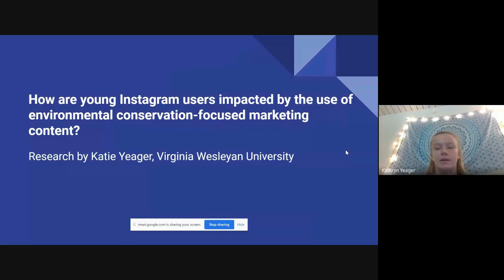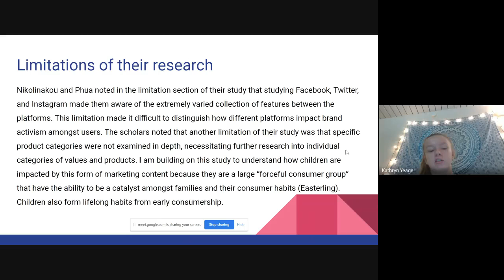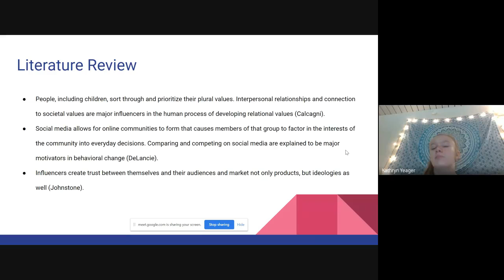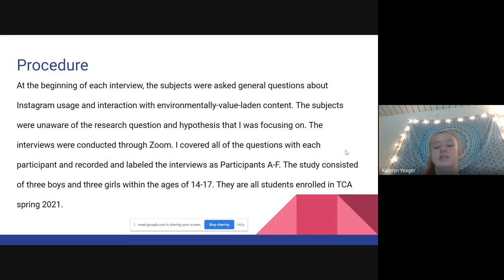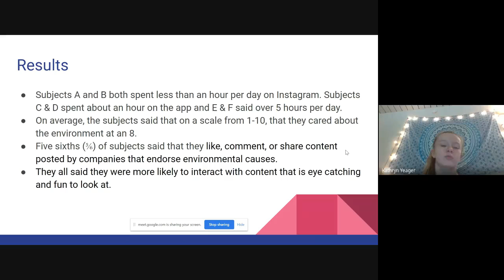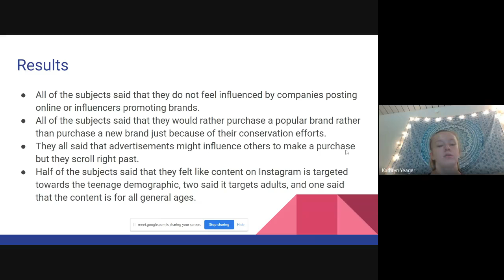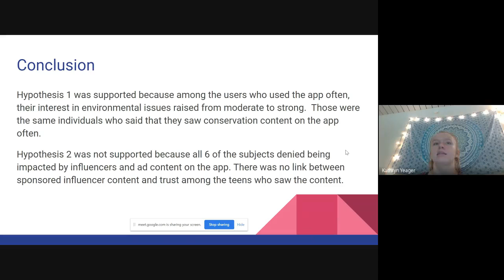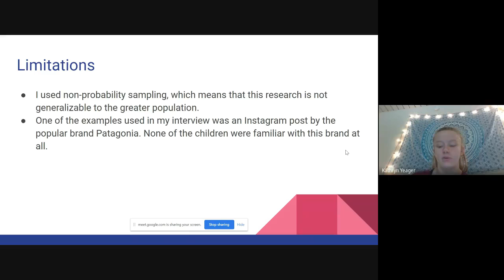Yeager, Kathryn '22 (UR) "Conservation Imagery on Instagram: How Does it Impact Children"